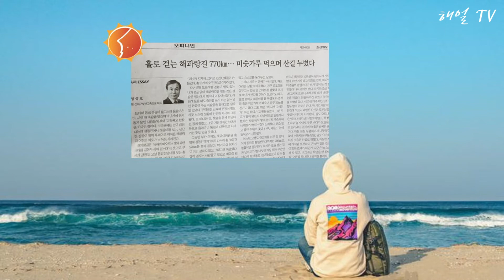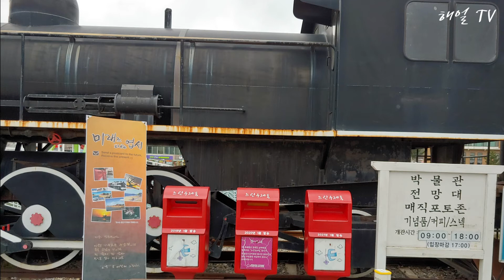정동진 해돋이, 길 위의 일기, 홀로 해파랑길 36코스를 걷다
나홀로 해파랑길 종주(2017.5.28.~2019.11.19.) 중 2018년 11월 24일(토)에 걸었던 정동진~안인해변 구간 브이로그
(여행27, 75회 영상)

바다를 보며 앉아있는 뒷모습 이미지 자료: 정부 24